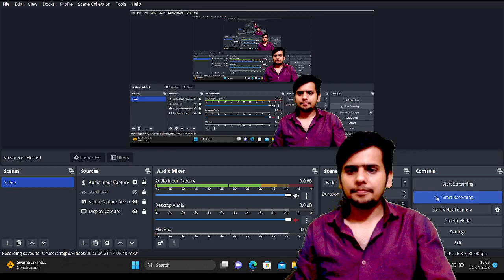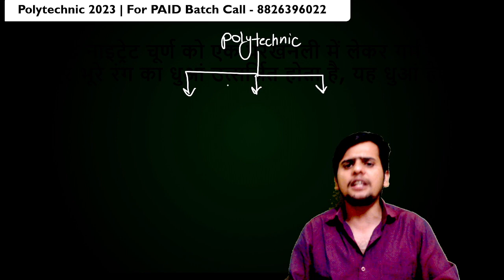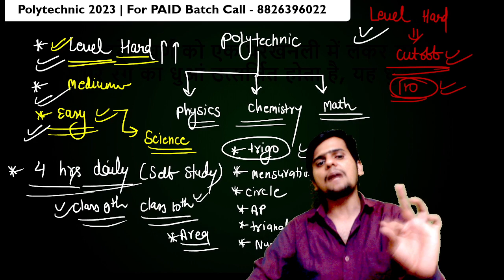Polytechnic 2023 10 Days Exam Strategy | पॉलिटेक्निक परीक्षा की 10 दिनों में होगी तैयारी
Admission लेने के लिए कॉल करें: 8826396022

Polytechnic syllabus
polytechnic exam syllabus 2023
Polytechnic exam 2023 syllabus
UP polytechnic syllabus 2023
UP polytechnic exam syllabus 2023
Bihar polytechnic exam syllabus 2023